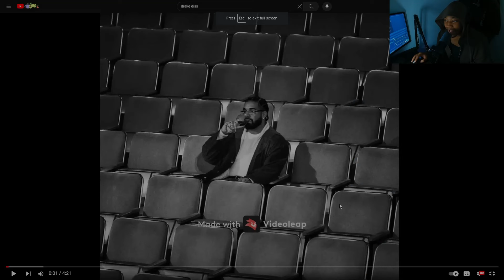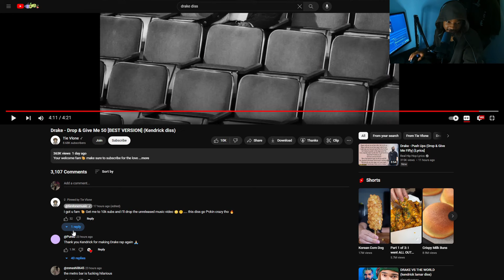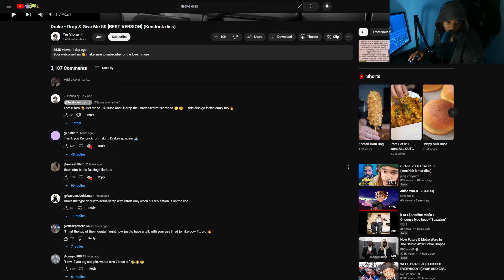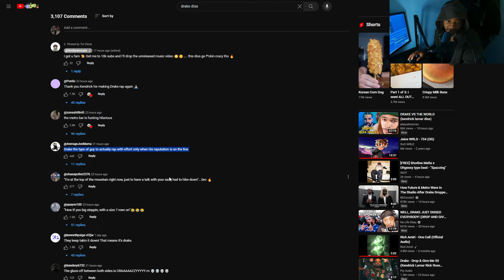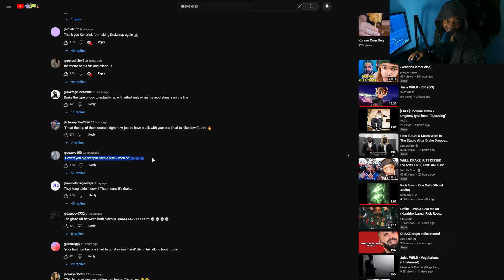DRAKE RESPONDS 🔥🔥 (DRAKE DISS TRACK)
Tags (Ignore)